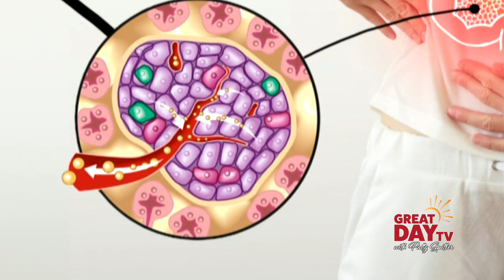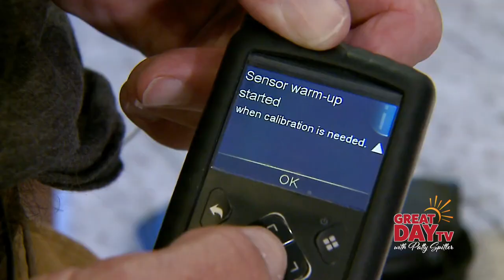Type 1 Diabetes and George Mallet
Battling unseen health challenges affects many people. Including those you see on tv. 'Life. Style. Life!' co-host and Great Day TV contributor George Mallet reveals to Dr Mary Gillis his constant battle with type 1 diabetes. He also offers hope and suggests for coping with this lifelong disease.